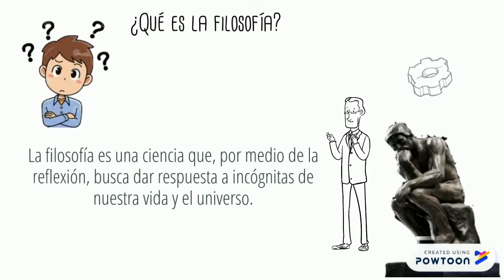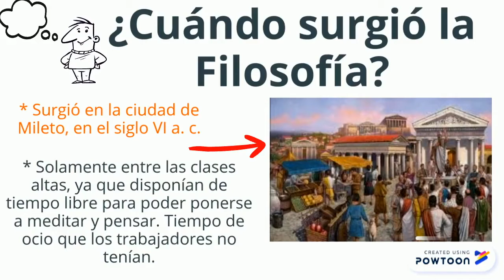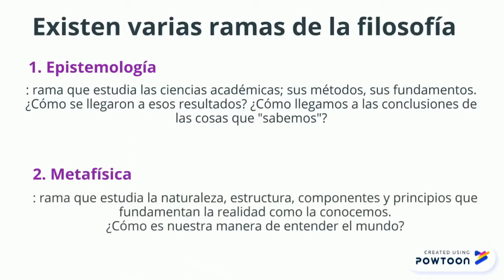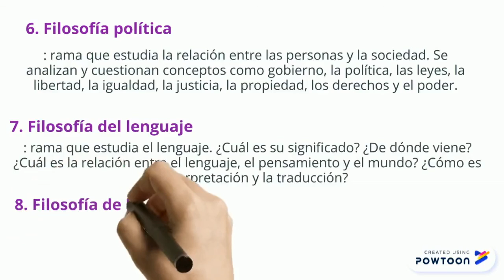Explorando los Ríos Profundos del Pensamiento: Un Viaje Filosófico a Través de las Ideas pt.1